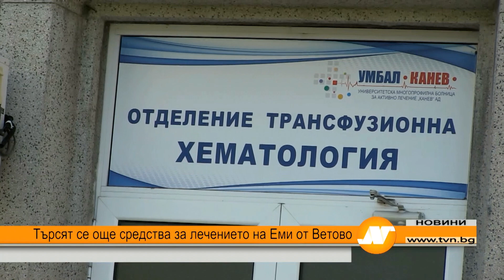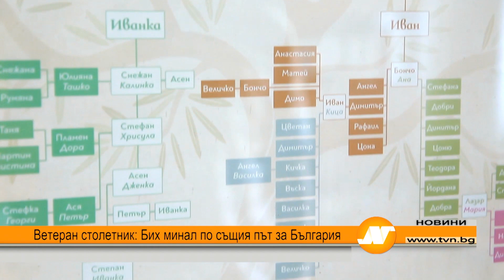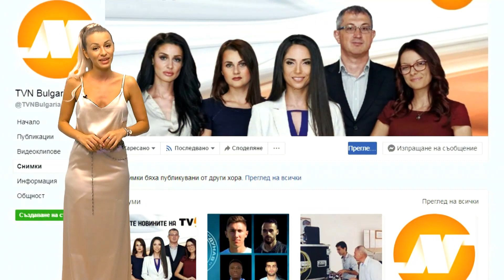Емисия новини 21:30 часа 31 юли